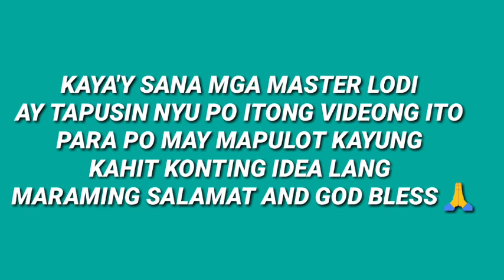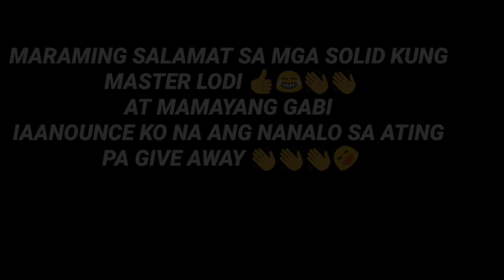PART II INSTALLATION WALL MOUNTED AIRCON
Mga master Lodi
Mamaya kuna aannounce ang mananalo
Sa ating give away 👏👏🤣🤣
Nasasabik nako ipamigay tong flaring tools at clamp ,

Maraming salamat ulit mga solid na master lodi natin na laging naka subaybay 🤣